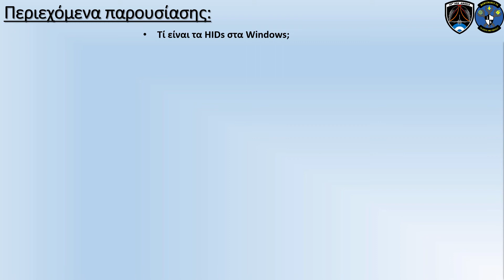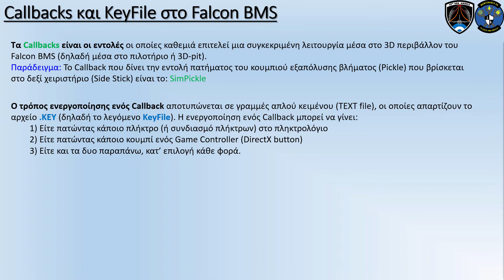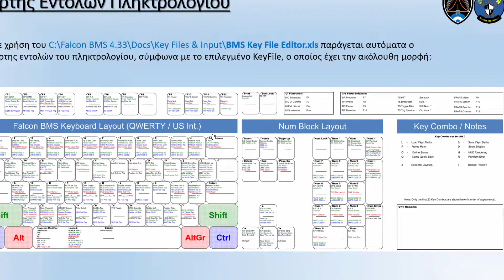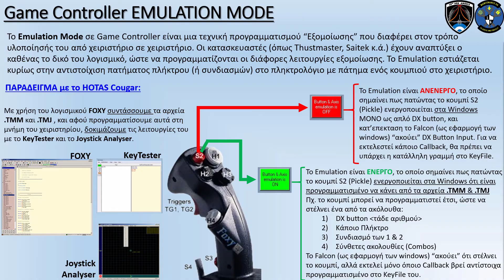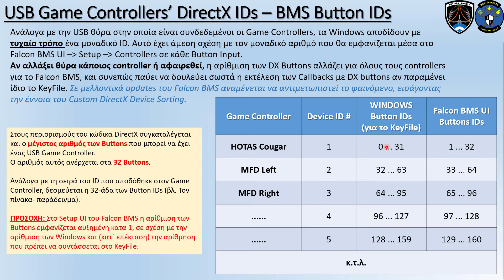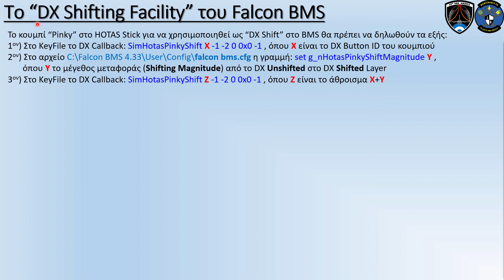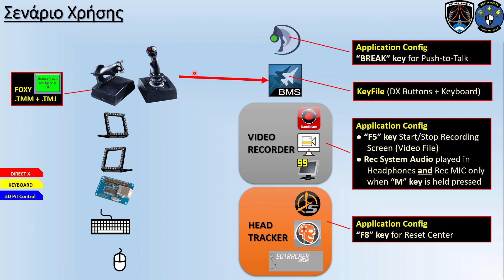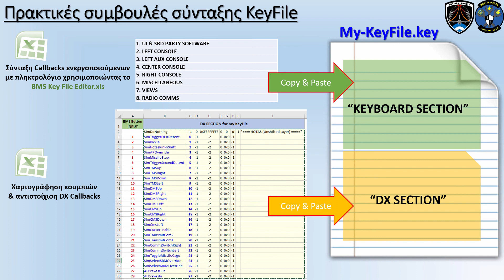HIDs and Keyfile Setup in FalconBMS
ΠΕΡΙΕΧΟΜΕΝΑ ΠΑΡΟΥΣΙΑΣΗΣ:
• Τί είναι τα HIDs στα Windows; 1:29
• Tυπικοί Game Controllers 2:36
• Callbacks και KeyFile στο Falcon BMS 5:51
• Keyboard Layout Codes 8:13
• Σύνταξη Keyfile – Callback με πληκτρολόγιο 8:59
• Χάρτης Εντολών Πληκτρολογίου 12:40
• Σύνταξη Keyfile – Callback με DX Button 13:28
• Game Controller EMULATION MODE 17:10
• Χάρτης EMULATION του Game Controller 20:56
• Το HOTAS του F16 στο FalconBMS 21:29
• USB Game Controllers’ DirectX IDs – BMS Button IDs 24:12
• Ο ρόλος του κουμπιού PINKY στο HOTAS Cougar 27:09
• Το “DX Shifting Facility” του Falcon BMS 29:58
• Σενάριο Χρήσης 36:22
• Πρακτικές συμβουλές σύνταξης KeyFile 40:08